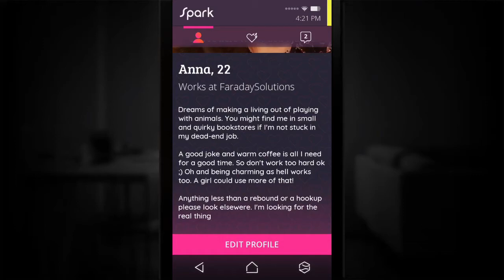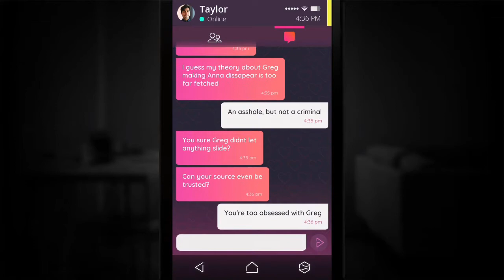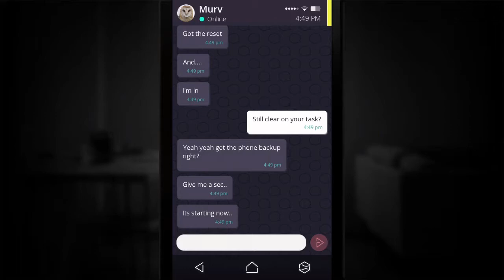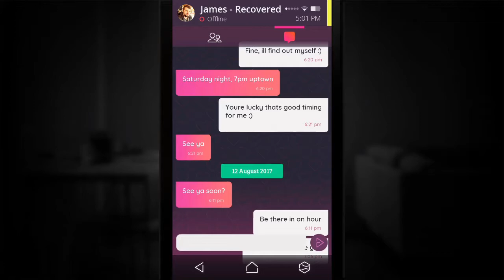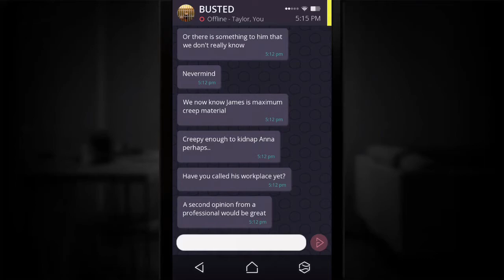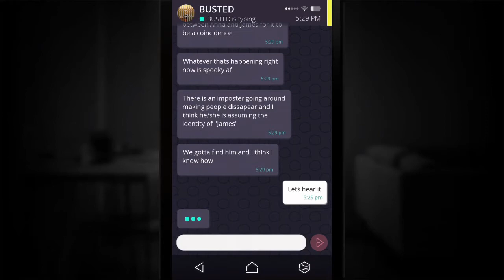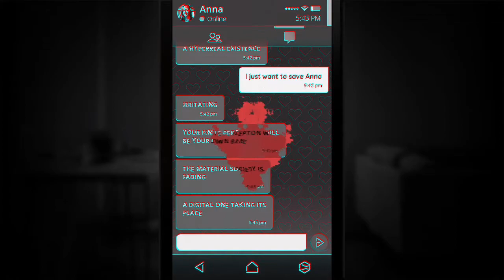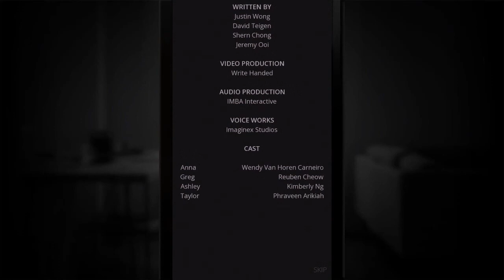Simulacra #2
Delving further into the game. More secrets are revealed and the truth is uncovered.